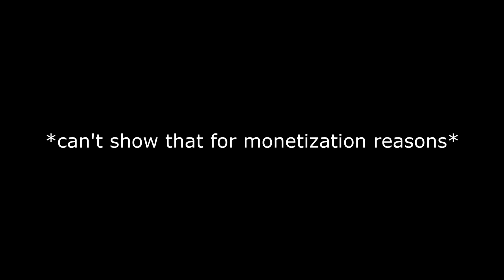Hilda: The Troll Rock (Review) | ReyGGTV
🎬 Edited by
ReyGGTV

🎨 Designs and Graphics by
Sloog
ReyGGTV